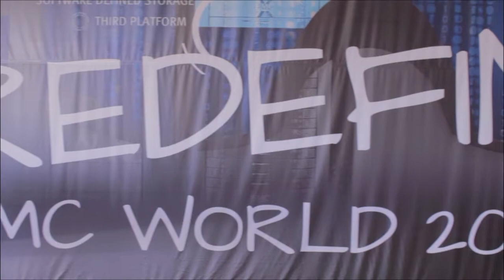Miroslav Klivansky | EMC World 2014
Miroslav Klivansky,  EMC Xtremio, with John Furrier and Dave Vellante at EMC World 2014

All Flash Arrays offer a number of distinct advantages over traditional disk systems, starting with superior performance and lower latency, but assessing the impact of that increased responsiveness on the bottom line involves a different set of metrics that many IT professionals in the traditional enterprise are not necessarily comfortable with yet.

That knowledge divide can turn into a major problem because without a clear view of the benefits,  an organization has no way of accurately determining whether or not an all-SSD system such as the XtremIO Array is worth the premium price tag, which hampers adoption and hurts sales for vendors. EMC, however, is not taking this lying down.  Miroslav Klivansky, the chief technologist for the vendor’s XtremIO unit,  stopped by theCUBE during its recently concluded customer conference in Las Vegas to share what his team is doing to make easier for CIOs to justify their solid-state memory investments with siliconANGLE founder John Furrier and Wikibon chief analyst Dave Vellante.

“Doing apples-to-apples comparisons for storage arrays is always a little tricky,” and it becomes even more difficult when it comes to measuring the cost-performance ratio of a flash system against that of a another or a traditional disk solution, Klivansky highlights. The challenge lies in the method of evaluation.

Flash is a “completely different beast” from a technical standpoint, he explains, necessitating a unique approach to performance testing and specialized tools. To that end, XtremIO has created a purpose-built assessment suite based on vdbench, a popular command line utility for validating storage systems that was originally developed by Sun Microsystems, now a part of Oracle.

Klivansky says that one of the reasons his team chose the tool is that it’s open source and, as a result, vendor-neutral, which means than it can be used to compare a wide range of systems from different suppliers. The software was also a very attractive candidate in terms of the functionality, he continues: “It’s very savvy around generating data that can work with storage efficiency algorithms, whether you need to dial in a certain dedupe or compression factor or you want to avoid that.”

The suite implements IDC’s official framework for evaluating all-flash arrays, according to Klivansky. The first step is preconditioning,  or writing to every single cell in a system before doing any testing, a process that he explains is made necessary by the fact that unlike disk, the performance of solid-state drivers degrades over time.

Once an all-flash array has been properly preconditioned, the actual evaluation can begin.  Klivansky says an array has to be testing over a broad spectrum of workloads with different read/write ratios for accurate results.

“Flash is fast. You can throw a bunch of flash into a box, and there are solutions out there that do, but just because the flash is fast doesn’t mean it’s gonna be fast in all different conditions, under all different circumstances, under heavy load as well as light load,” he elaborates. ”So if all you’re doing is throwing a couple of VMs on there and kinda lightly tickling the box, you’re not gonna get a real impression of what this array can do.”

The XtremIO version of vdbench was build with these requirements in mind. “It’s meant up to be set up and run over 2-3 days of heavy, I/O-intensive load on the array and it will characterize a lot of different combinations and give you information about how it thinks it will perform under stress in an enterprise environment,”  Klivansky notes. He adds that the analytics capabilities of the the toolkit are complemented by built-in data visualization functionality allowing admins to create graphs and charts which make performance statistics more accessible.